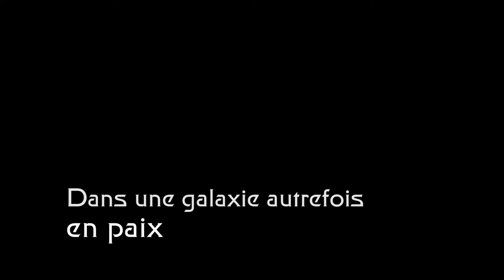Mercurius Trailer 1